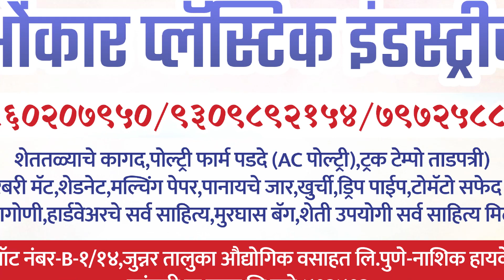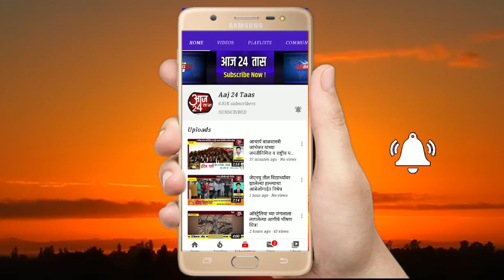राष्ट्रीय स्वयंसेवक संघाच्यावतीने अक्कलकोट शहरात भव्य पथसंचलन